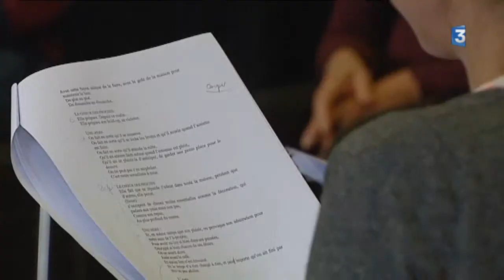"Les Feux de Poitrine" au Théatre Théo Argence-Saint Priest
Les habitants de Saint-Priest sont en pleine répétition des "Feux de Poitrine" écrit spécialement pour eux par Mariette Navarro
Ils seront sur la scène du Théatre Théo Argence-Saint Priest le
17 juin.
Reportage de Sandie Golstein et Claire Chery-Pellat